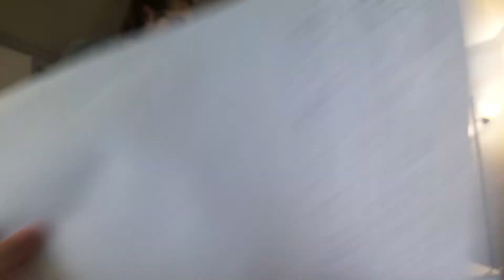Biology project cell division